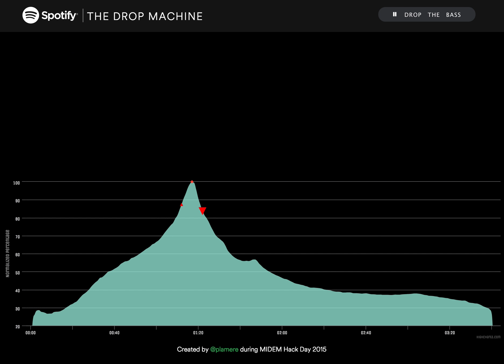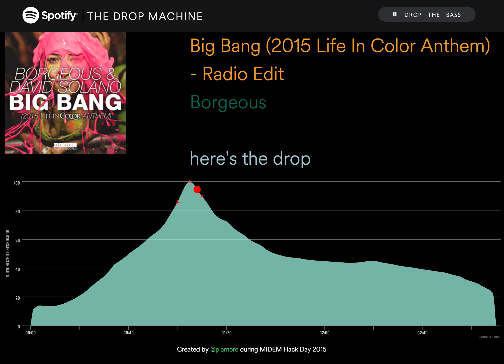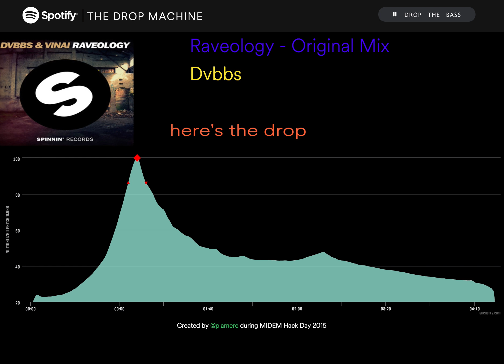The Drop Machine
Video of a hack built at MIDEM hack day. Just plays the drops.

Uses a nifty algorithm to find the drops in all dance music, surfaces up the most prominent drops and then plays them, back to back.